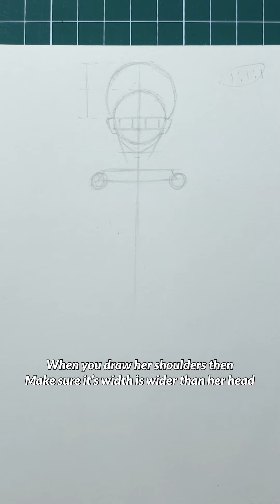Learn To Draw Full Body Character [Front & Back view]~ These 3 Steps You Need!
Learn how to actually draw a character (front view)

Material used:
A5 size paper, H wooden pencil and mono plastic eraser

Also suggest me next character to draw!